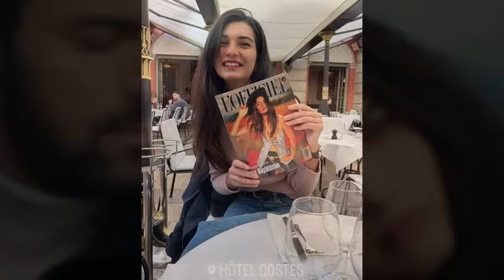¡El auge de la inteligencia artificial en el mundo de la actuación preocupa a Engin Akyürek!